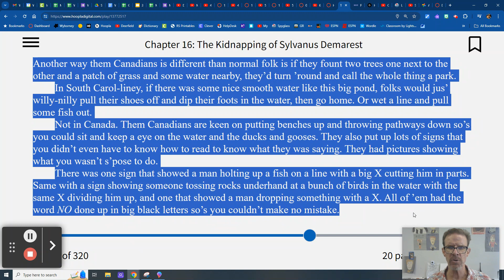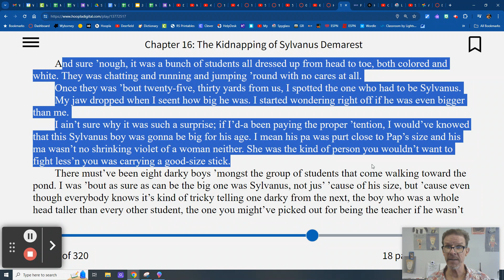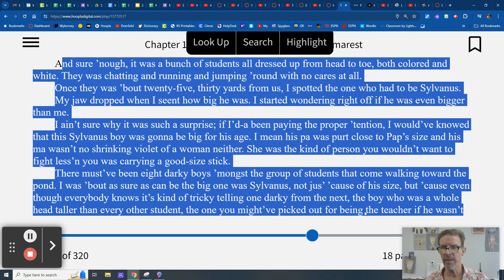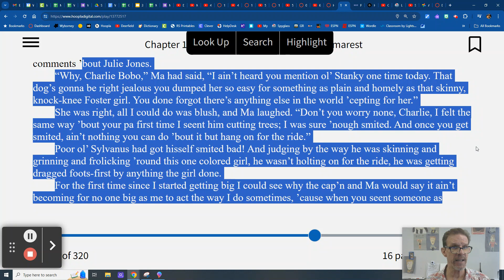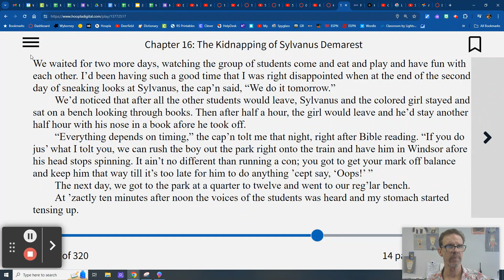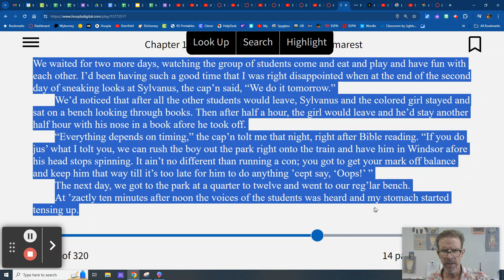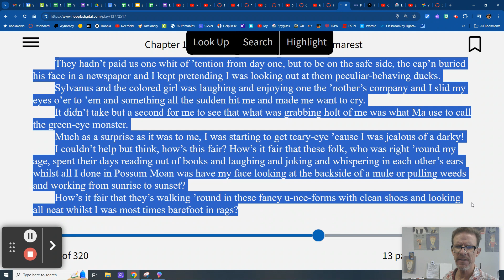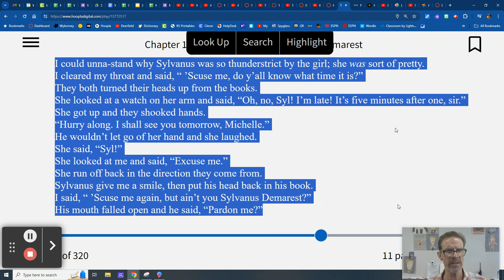The Journey of Little Charlie - Ch. 16 The Kidnapping of Sylvanus Demarest